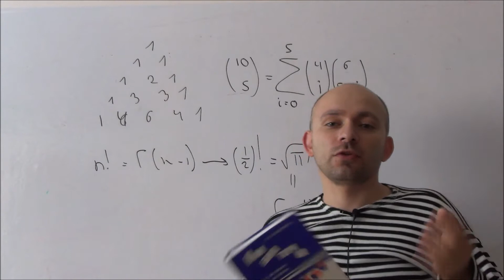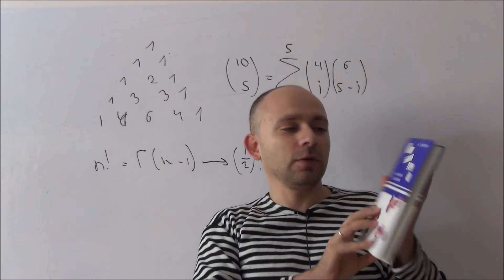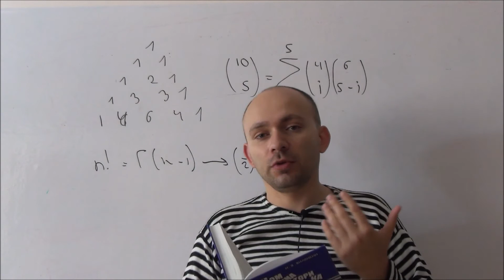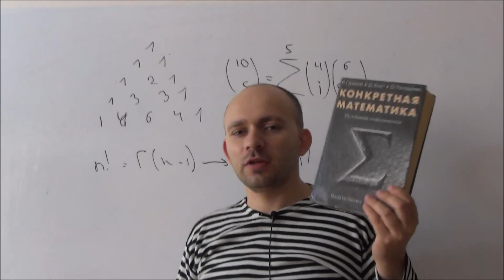Комбинаторика - Виленкин Н.Я. (обзор учебника) - как самому изучить комбинаторику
Как понять комбинаторику? Запутался в комбинаторике? Комбинаторика дома? Доступный учебник по комбинаторике